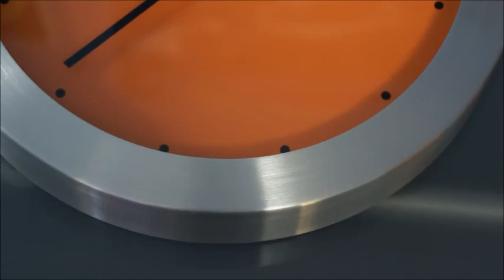My Cool Clock(windowns movie maker edits #1)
A nice short video with good clean cuts